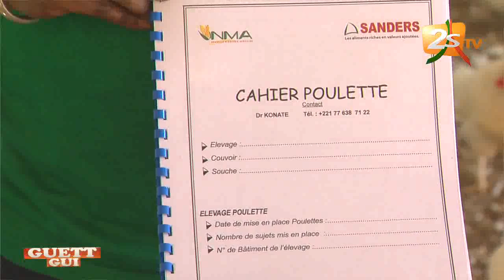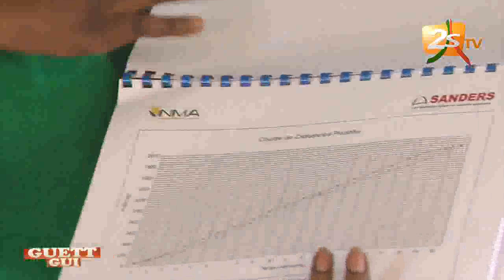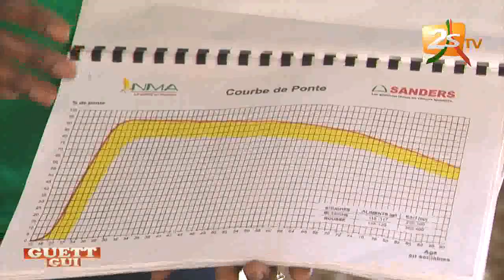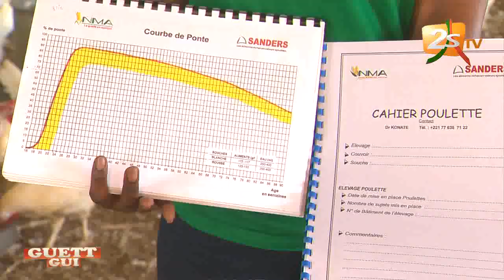GUETH GUI DU DIM 5 MAI 2019 AVEC AMADOU DIALLO